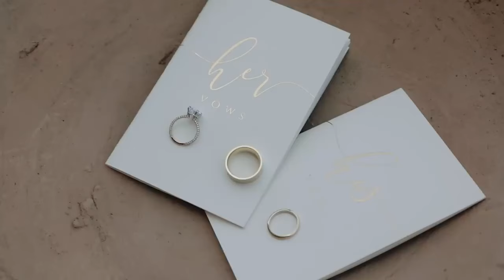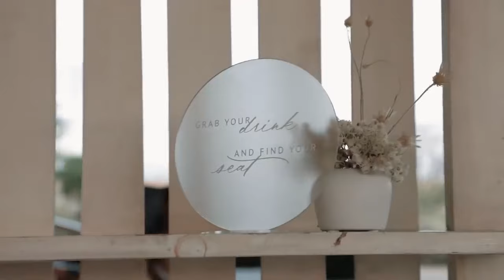CABDIKARIIM ALI SHAAH NUURKII CISHQIGA OFFICIAL MUSIC VIDEO 2024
Sakariye Kobciye, Xariir Axmed, Suldaan Seeraar, sharma boy, mursal muuse, abdikarim ali shah, heeso cusub 2021, waqal studio 2021

Erayada  xaaji Yare
Laxanka  Abdinur alaale
Music furinle
Camera Whitney Simmons
Editing B B
Produced by Afro Waqal Furinle

Hodan Abdirahman, Yurub Geenyo, qamar suugaani, Kiin Jaamac, Najma Nashaad, Ugbaad Aragsan, somaliland, Hees CUsub 2021, somalia, sakariye kobciye 2021